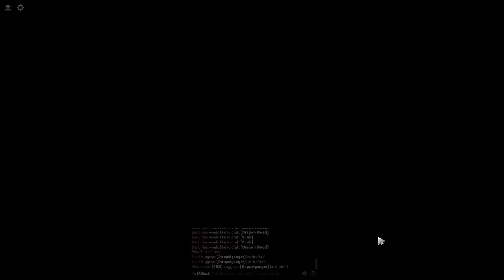h12j dota 2 ablity draft #8